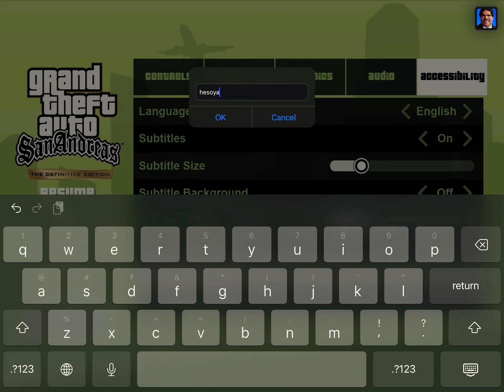FIRING AT POLICE STATION AND THEN SAVING MYSELF BY BUYING PROPERTY